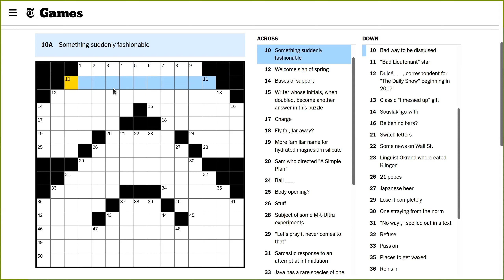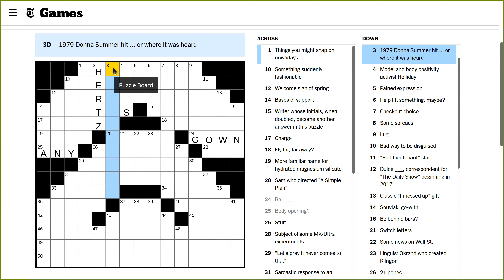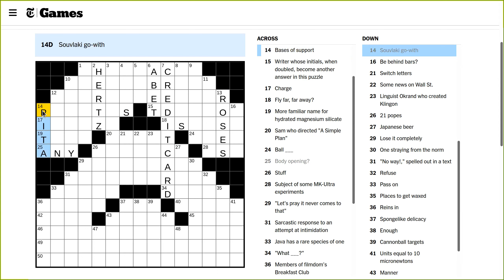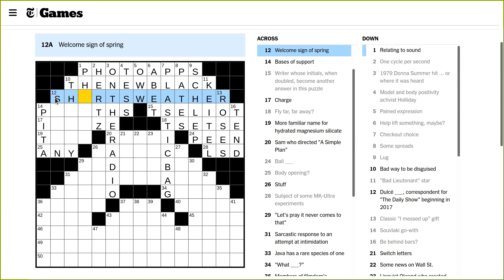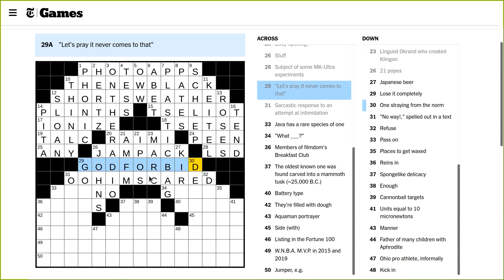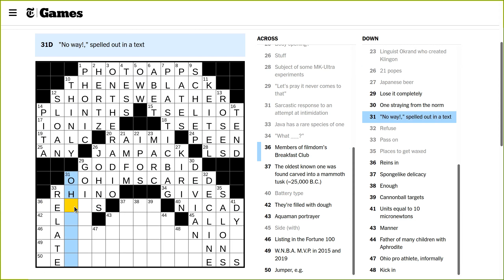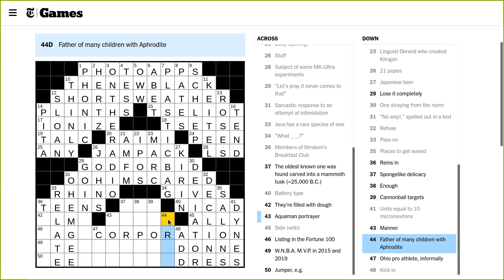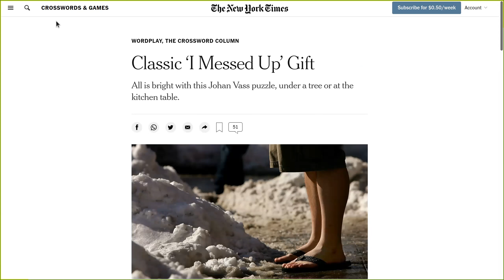NYT Crossword 2021-12-25 Saturday